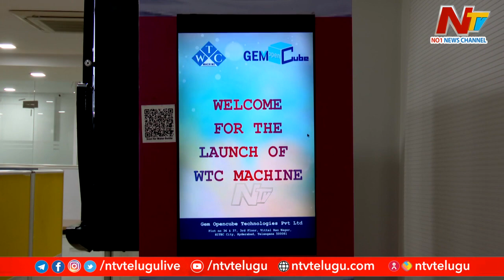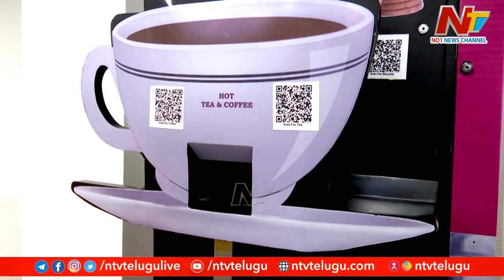Water-Tea-Coffee WTC Machine Launched In Hyderabad | Ntv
For more latest updates on the news :
Water-Tea-Coffee WTC Machine Launched In Hyderabad | Ntv#ntvtelugu